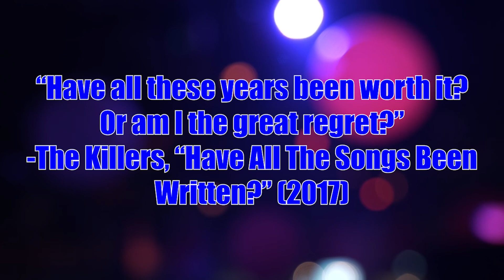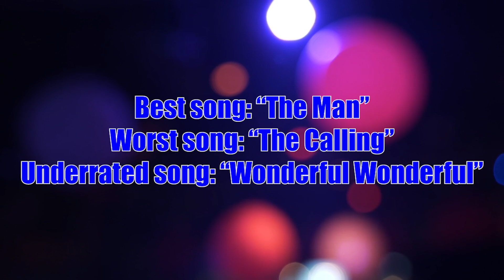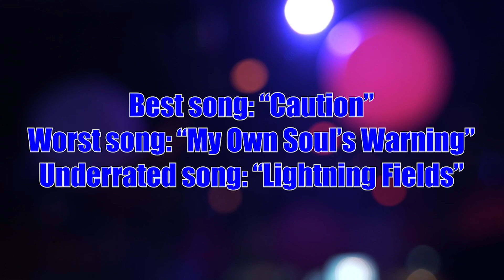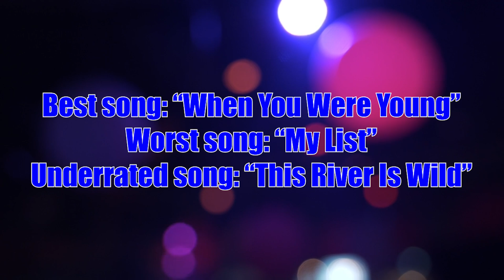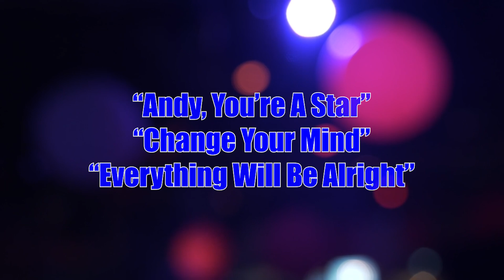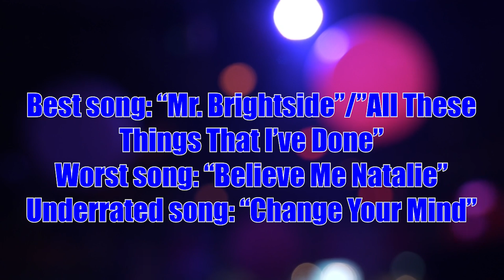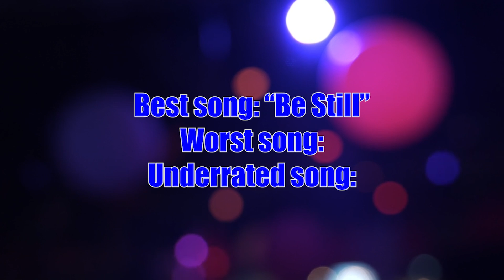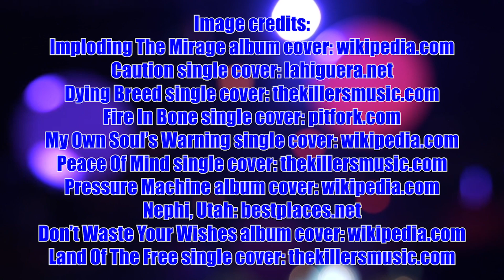Killers Albums Ranked Worst to Best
A (albeit late) celebration of the Killers’ 20th anniversary and the 20th anniversary of Hot Fuss by ranking every Killers studio album from worst to best.

0:00 Introduction
1:30 Wonderful Wonderful
6:12 Day & Age
9:00 Imploding The Mirage
11:53 Sam’s Town
14:24 Pressure Machine
18:29 Hot Fuss
22:26 Battle Born
26:30 Conclusion
28:53 Credits/Endscreen